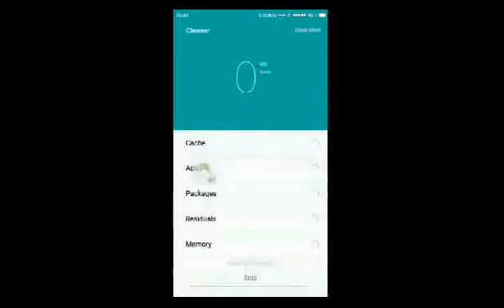Test deck inferno tempest feat. lava golem and relinquished [YUGIOH DUEL GENERATION]